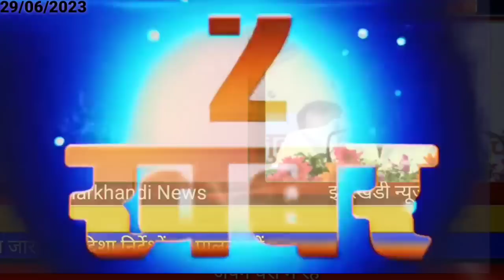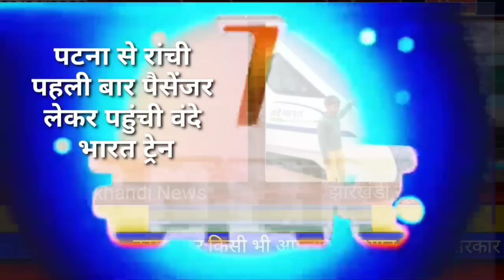आज 30 जून 2023 झारखंड की ताजा खबर ।। Today Jharkhand News, Jharkhand Breaking News Cm Hemant